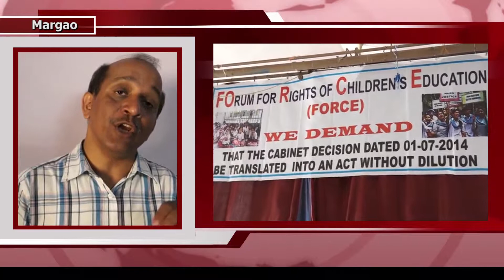FORCE meet at margao